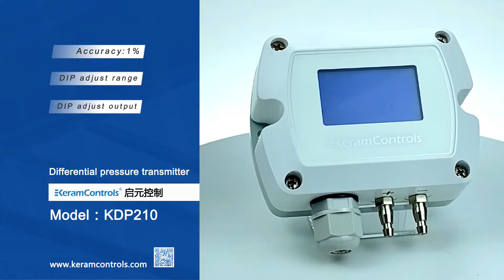Micro differential pressure sensor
KDP210 differential pressure transmitter has high precision, ultra-low &
adjustable range, fast response characteristics, widely used in clean electronics
and pharmaceutical factories, as well as large commercial buildings, medical
centers and transportation hub.